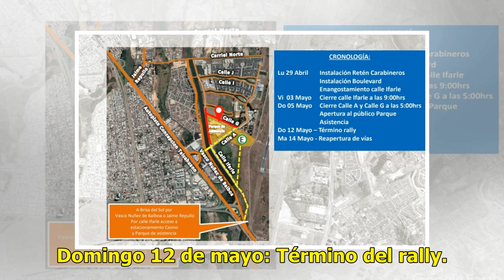Concepción: Conoce los desvíos de tránsito durante el Rally Mundial 2019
Menos de una semana falta para que comience el Campeonato Mundial de Rally 2019 que se realizará en la región del Biobío. La sexta fecha de la competición que se llevará a cabo entre el 10 al 12 de mayo, reunirá a los mejores competidores de esta disciplina, generando una alta afluencia de gente, es...